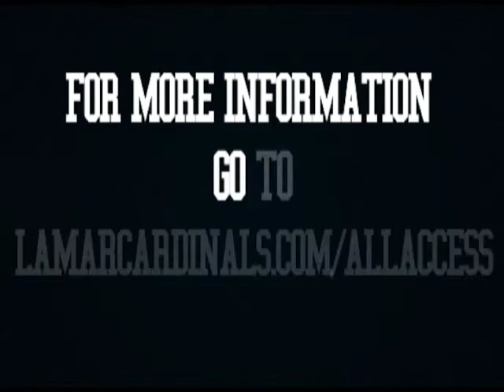LAMAR vs LANGSTON Game Highlights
Highlights from LAMAR'S 31-0 win against LANGSTON